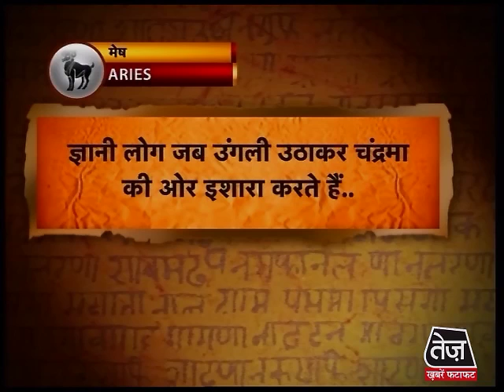मेष राशि - 26 सितंबर 2013